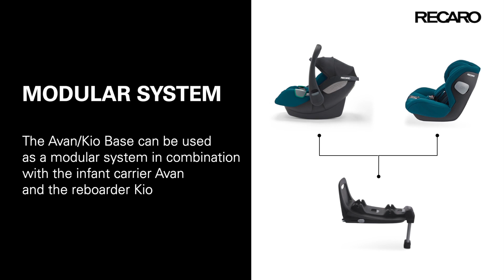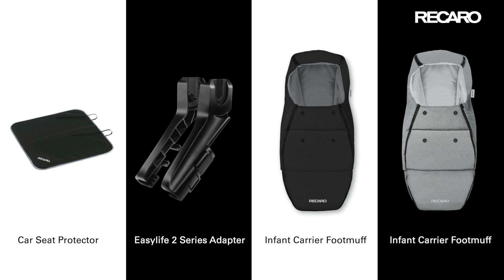Recaro Avan (Razões para escolher) & Dente de Leite (Portugal)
Para adquirir este artigo ou obter mais informações, contactar:
Dente de Leite - Artigos para Bebé, Lda.
Rua do Campo Alegre, 1510
4150-176 Porto, Portugal